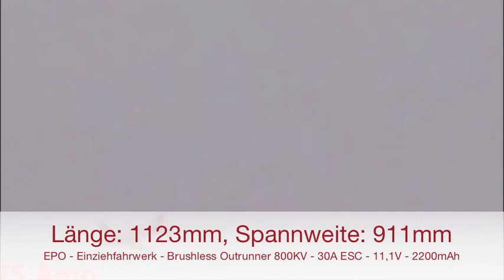PC-21 EPO ready2fly.eu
PC-21, EPO, Einziehfahrwerk, Spannweite: 1123mm, Länge: 911mm, Power Brushless Outrunner Motor, ready2fly, RC, RTF